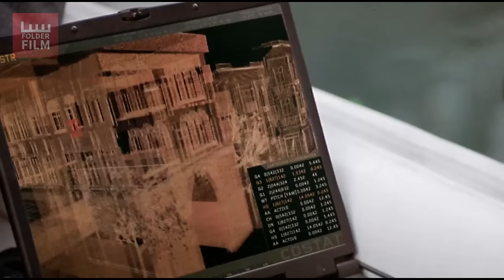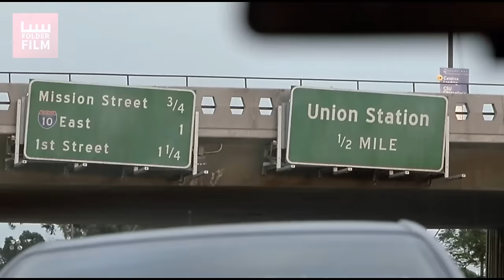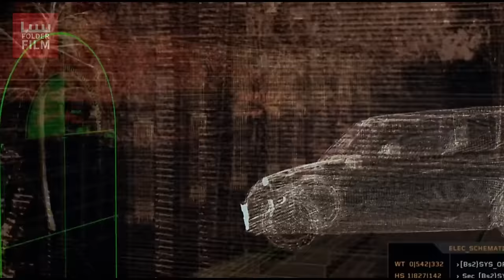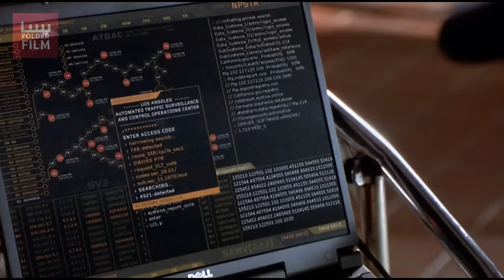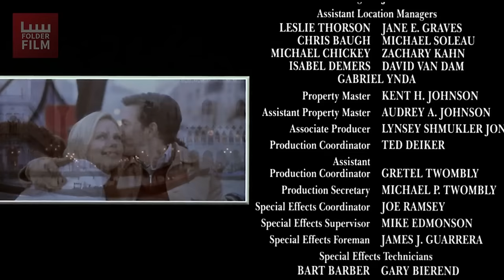CARA PERAMPOKAN PALING GENIUS❗- Alur Cerita Film The Italian Job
Film the Italian Job (2003)
Menceritakan kisah seorang Prampok Bernama Charlie (Mark wahlberg) bersama teman-teman nya berhasil mencuri emas dari para mafia namun ternyata di khianati oleh rekan kerjanya. alur cerita film nya sudah mimin rangkum, semoga review film kali ini bisa menghibur